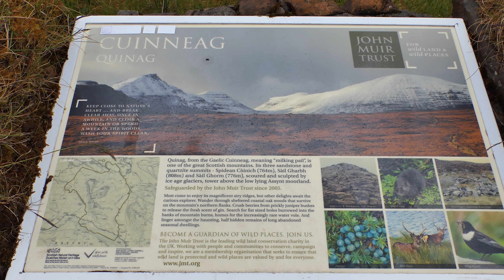Quinag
Last day of my holiday in Scotland and as a bonus the weather forecast changed from very crap to not so crap and a plan was hatched to head up a hill I have wanted to visit ever since seeing it from the road with the clouds swirling around its crags and buttresses. With thunder storms forecast further South I headed North to Quinag and its three Corbetts, Spidean Coinich, Sàil Ghorm and Sàil Gharbh. A fantastic day and one I will long remember ...